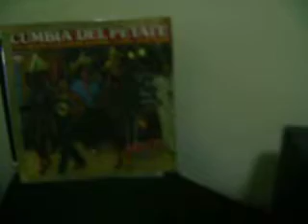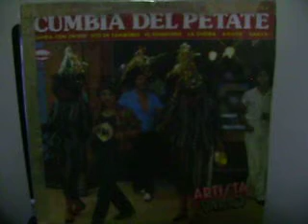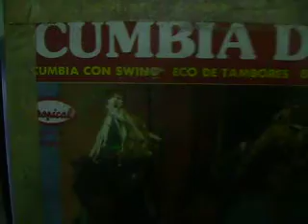Cumbia del petate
Todos los martes de 10 a 12 de la noche y sabados y domingos de 10 a 12 del medio dia.

Sonido la Franja